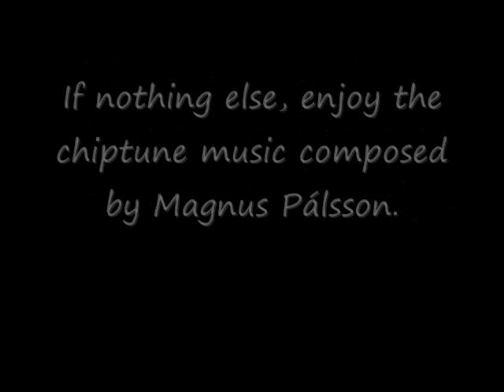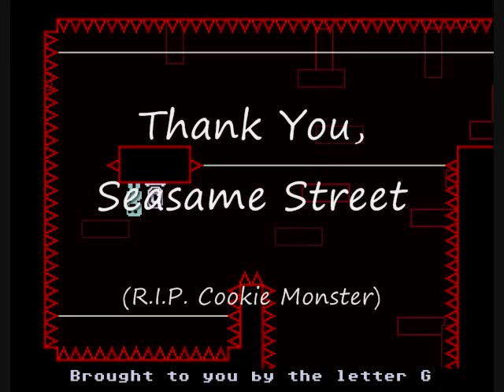vvvvvv Demo Promo - Lab Level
This is meant solely as a promotional video for the game VVVVVV by Terry Cavanagh. Enjoy.